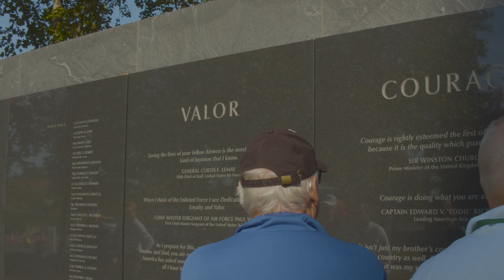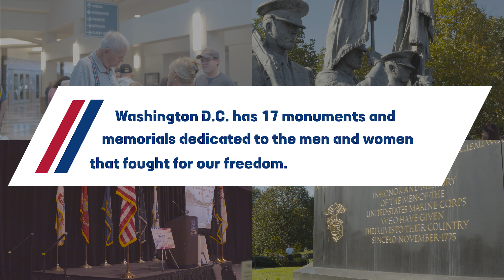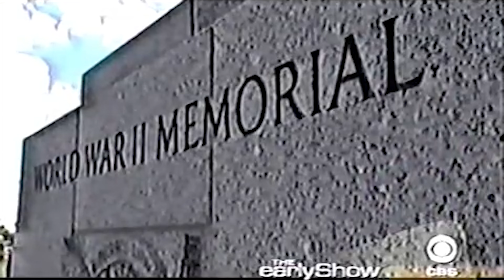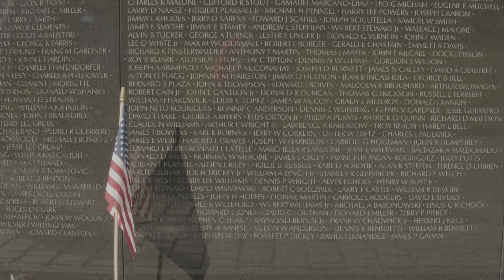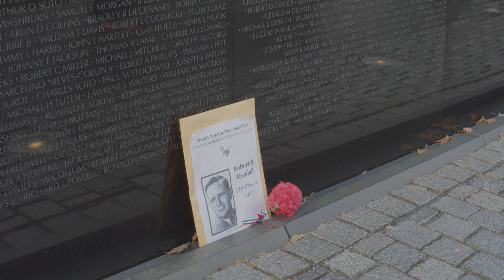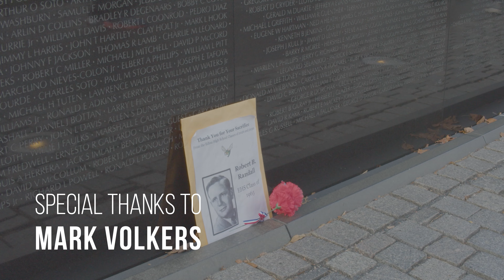A Veteran's Homecoming | Documentary Film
A partner and I spent a semester interviewing, filming, and editing a documentary. We chose to focus on the organization Midwest Honor Flight. We had the privilege to get to know two veterans to hear and share their stories.